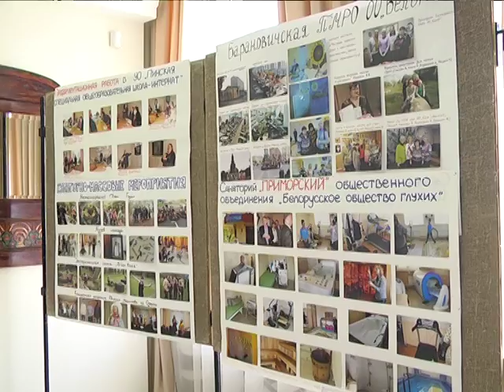2017-05-12 г. Брест. Уникальная услуга сотрудников краеведческого музея. Новости на Буг-ТВ.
Уникальная услуга сотрудников краеведческого музея: экскурсовод для слабослышащих.
В продолжение темы. Брест - город с безбарьерной средой. В очередной раз это смогли подтвердить инициативные жители областного центра. В городе над Бугом впервые в стране появилась уникальная услуга: экскурсовод для слабослышащих. Пока специальными навыками ведения подобных мероприятий владеют лишь два профессионала, однако, со временем, их количество может увеличиться. На необычно тихой экскурсии побывала наш корреспондент.